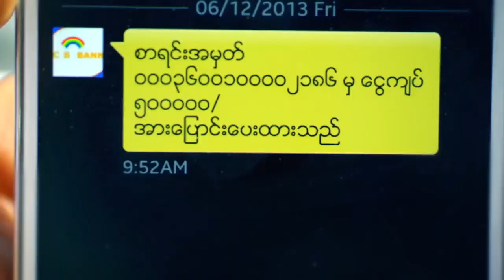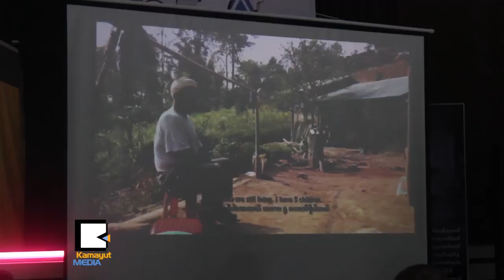လူလူခ်င္း ညွင္းပန္းႏွိပ္စက္မႈေတြ ဘယ္လိုကာကြယ္မလဲ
အျပည္ျပည္ဆိုင္ရာ ညွင္းပန္းႏွိပ္စက္မႈ ပေပ်ာက္ေရးေန႔ International Day in Support of Victims of Torture အထိမ္းအမွတ္ပြဲကို ဇြန္ ၂၆ ရက္မွာ က်င္းပခဲ့ၿပီး လူသားအခ်င္းခ်င္း ညွင္းပန္းႏွိပ္စက္မႈေတြ ပေပ်ာက္ေအာင္ ဘယ္လိုလုပ္ေဆာင္ၾကမယ္ဆိုတာေတြကို ေျပာဆိုခဲ့ၾကပါတယ္။